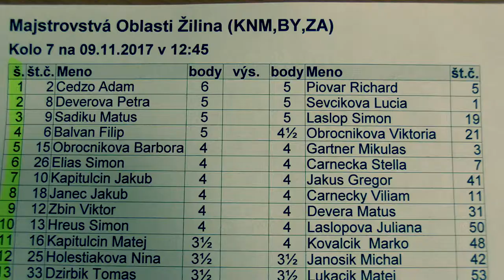7.3. Matúš Sadiku - Šimon Láslop 1/2:1/2